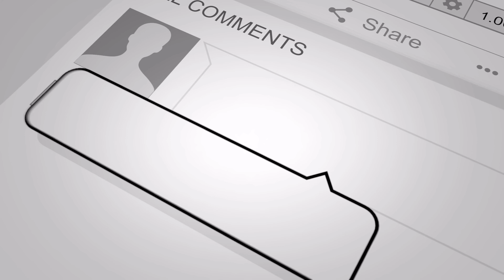MAKUBWA EX WA WEMA SEPETU ADAI WEMA NI MGONJWA WA NGONO MKIANZA HAKUNA KUACHA YAANI 24hrs !!!!